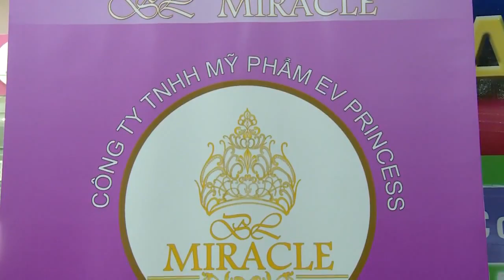Chia sẻ của khách hàng về Mỹ phẩm Hoa Hậu Bích Liên BL Miracle, EV Princess